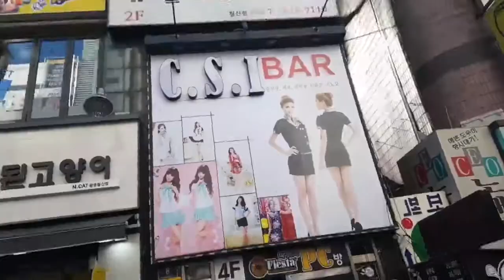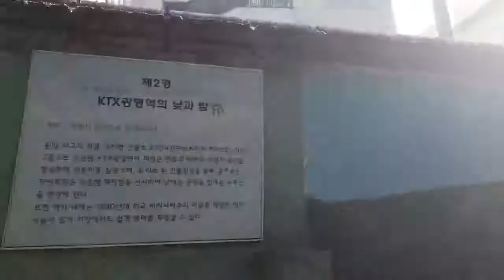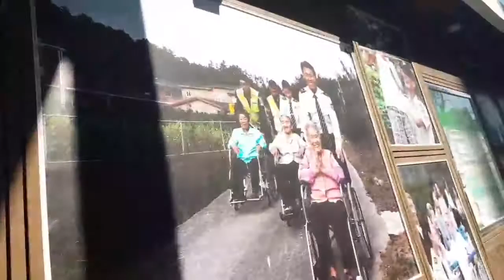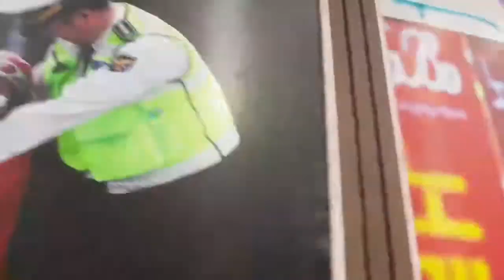광명 코스트코 대탐방 - 가는길편 - 1